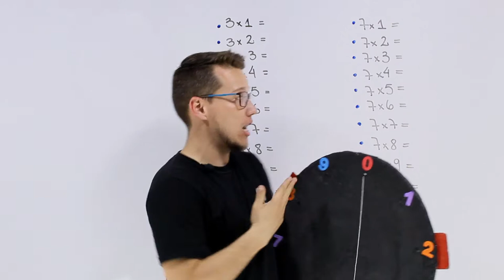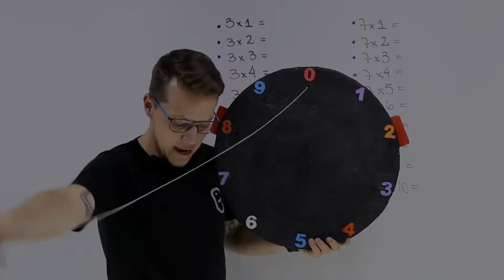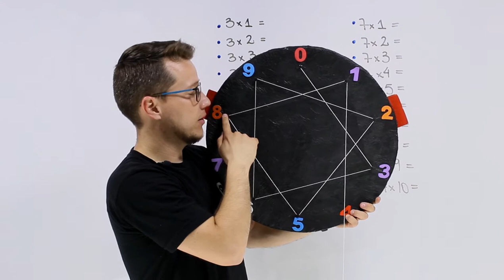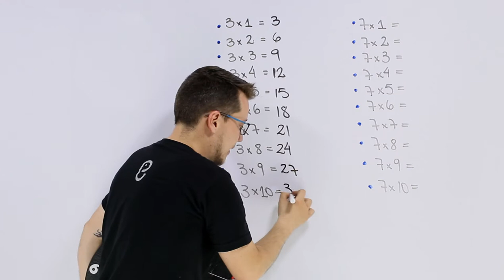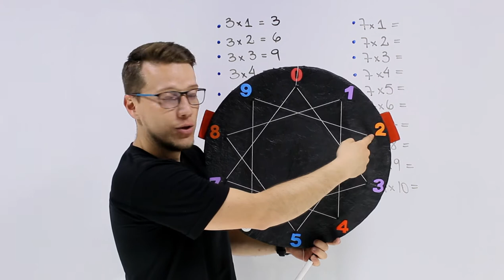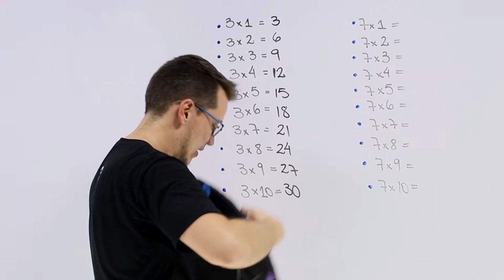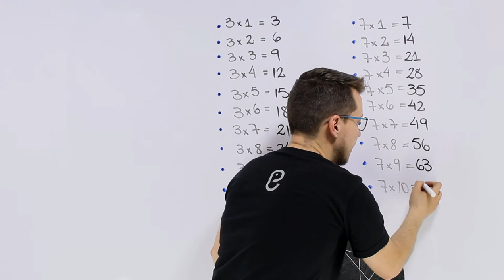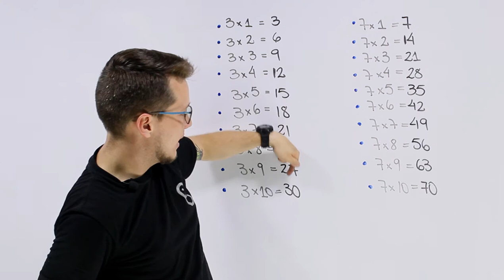TABLAS DE MULTIPLICAR 💥 3 y 7 💥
Ejercicios de todos los temas en: epsilonakdemy.com